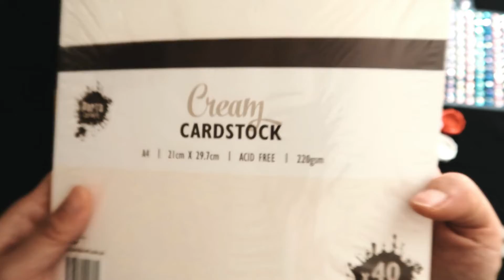【Paper Craft】How to make a 'Greeting Card' Rose & Heart origami paper craft DIY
You can skip or change speed, don’t get stressed! Let’s make a greeting card♡

camera/edit/music/sound effect
Canon PowerShot G7X Mark II